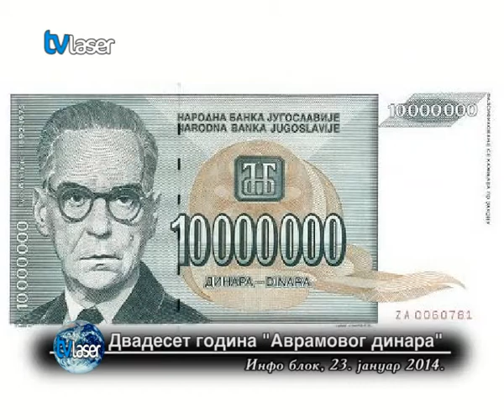Двадесет година "Аврамовог динара"